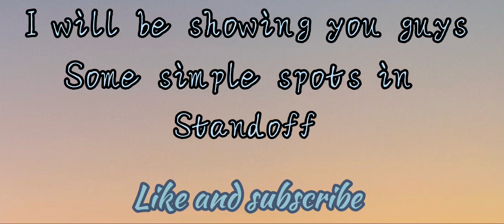Top 5 simple spots in standoff